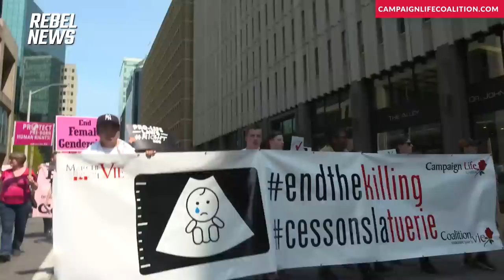SHOCKING: Violent man physically assaults pro-life female activist | Activist reacts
William Diaz-Berthiaume interviews the pro-life activist who was violently attacked on July 14 by an angry left-wing man. She gives her take on the situation and addresses this growing issue.